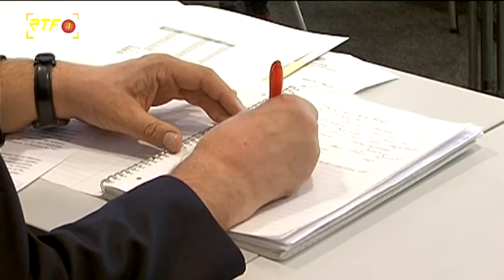Bauen, Leben, Wohnen im Dorf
Land fördert  Maßnahmen zur Stärkung  kleiner Gemeinden mit 62  Millionen Euro